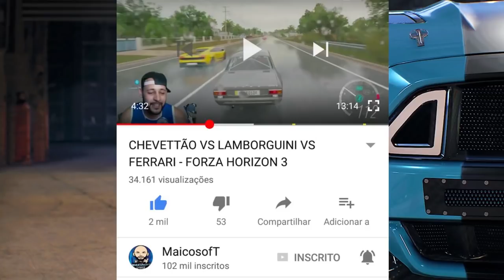FINALMENTE COMPREI UMA AVENTADOR - MODO CARREIRA - FORZA HORIZON 2